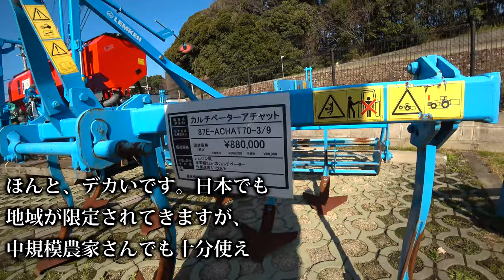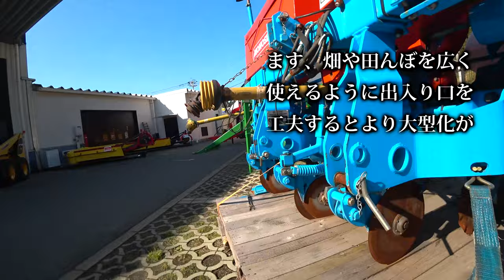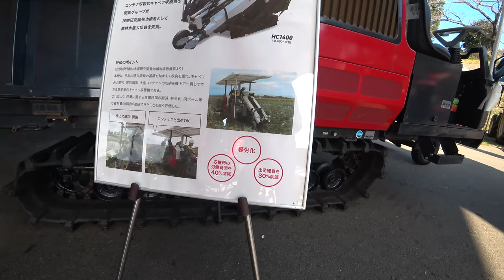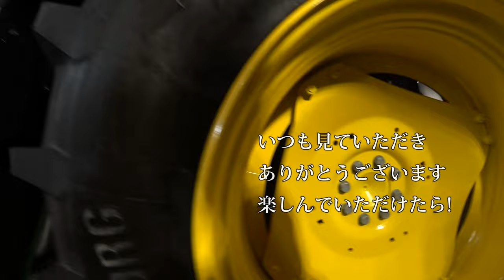【会社員実家農業手伝う】2021農機具アタッチメントロータリー展示会中古品を見に行ったが・・・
関連動画
4隅の残耕を抑えるトラクター耕耘方法?美しい田んぼ or 畑を作る?